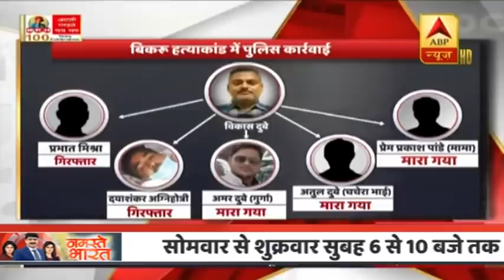Kanpur Case: Vikas Dubey का एक साथी मारा गया,एक गिरफ्तार | ABP News Hindi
Kanpur Case: Vikas Dubey का एक साथी मारा गया,एक गिरफ्तार |